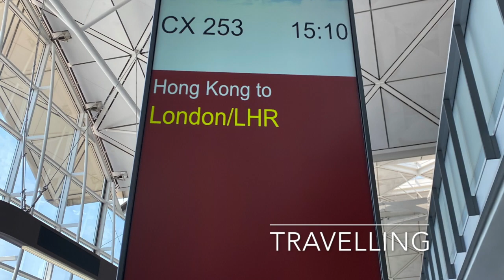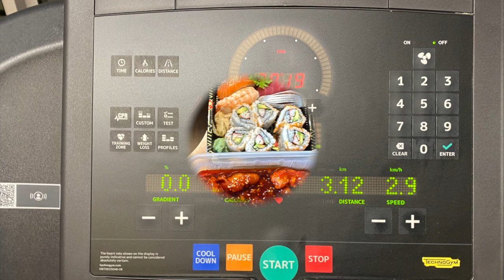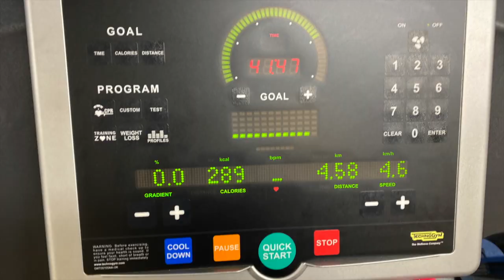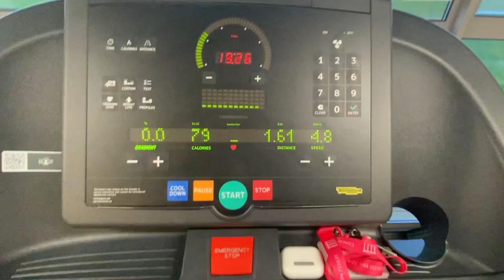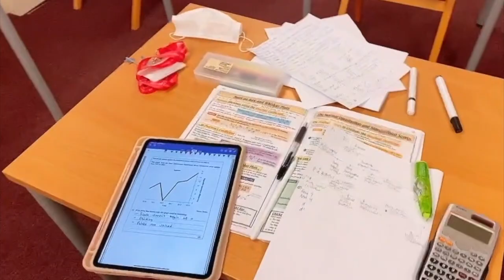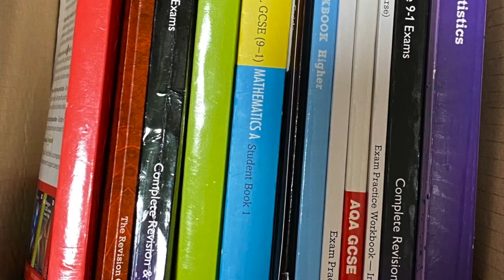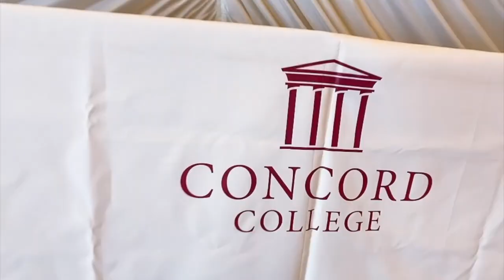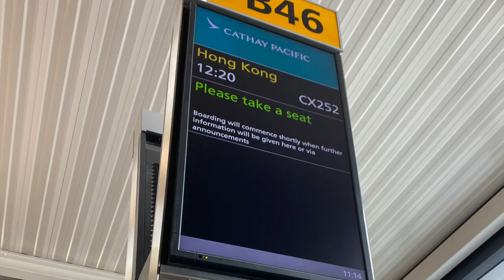[英國留學]英國寄宿高中Concord College日常Vlog 2021